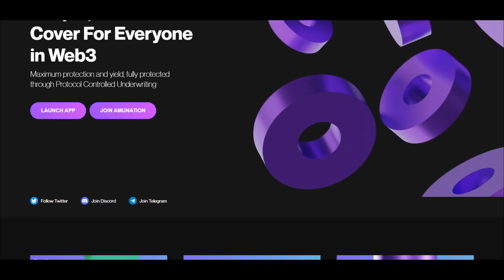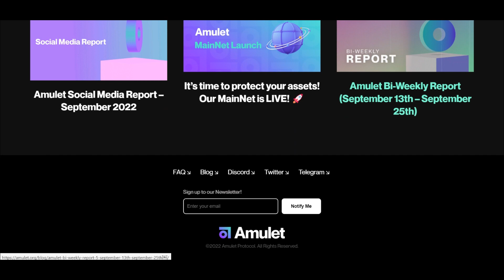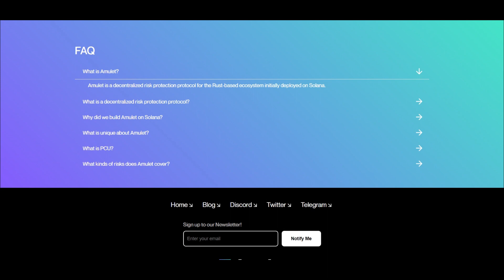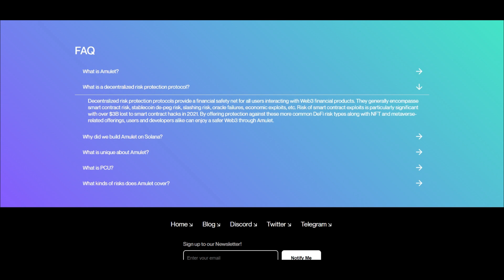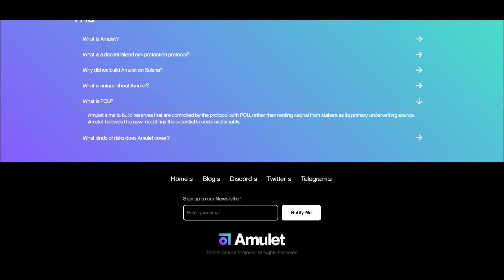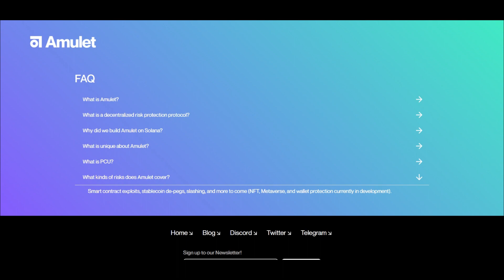Amulet - децентрализованный протокол защиты от рисков для экосистемы на основе Rust | ОБЗОР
Amulet Protocol («Amulet») — это децентрализованный протокол защиты от рисков («RPP»), созданный для экосистем на основе Rust, начиная с блокчейна Solana. Amulet разработал инновационную и открытую модель защиты от рисков, которая не только эффективно решает общие проблемы существующих децентрализованных RPP, но и создает новый сдвиг парадигмы для всего сектора защиты от рисков.

Цель Amulet — предложить простое и надежное прикрытие для всех пользователей Web3. С добавлением Amulet пользователи всей экосистемы на основе Rust получат доступ к новому способу хеджирования различных рисков с помощью предложений продуктов покрытия.

Author - Vladique#2310

Wallet - 5311zN53ABxWbsCMJHbTXGthECXSarRka4K7eWeEAsAS